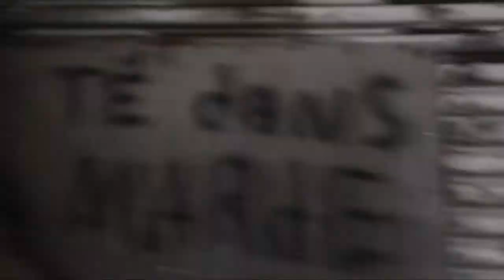Perdu d'avance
Suite à un échec, un homme est convaincu qu'il n'a aucune valeur. Mais une rencontre surprenante lui fera découvrir qu'il possède un pouvoir insoupçonné.